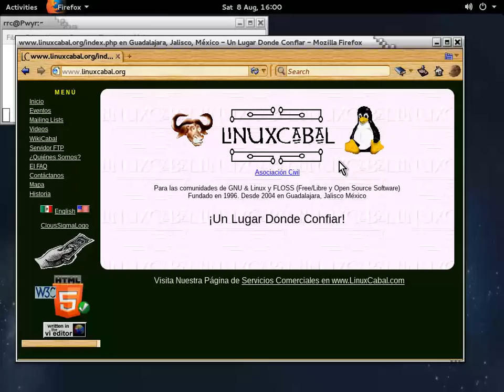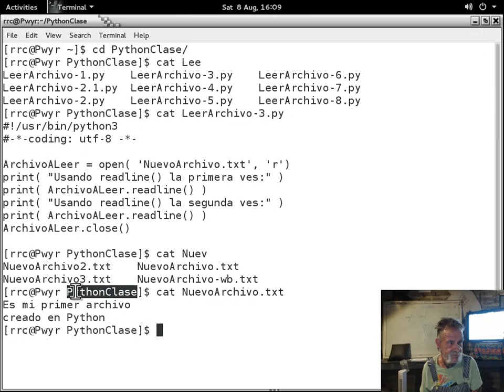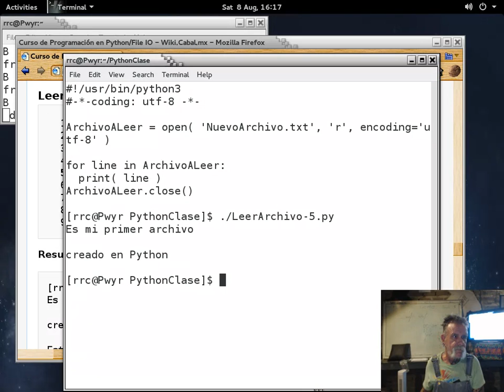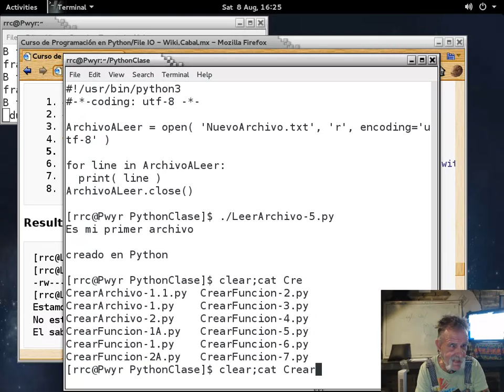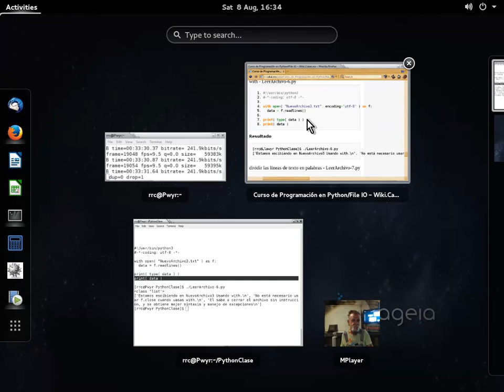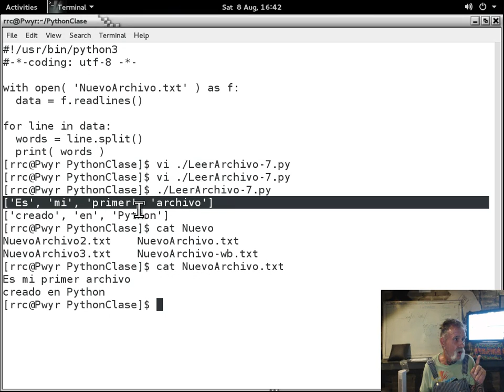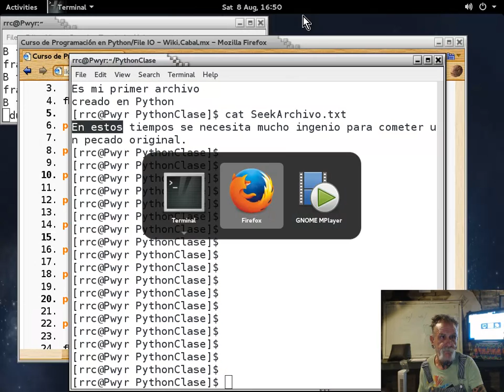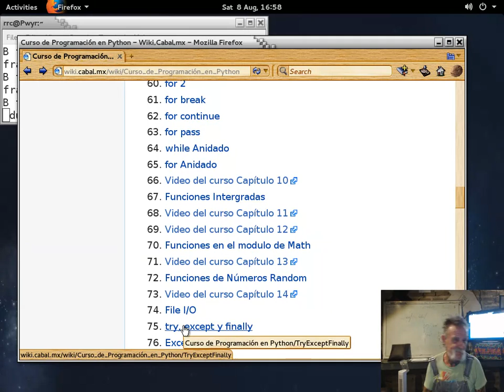Curso básico de Python 15 - 20150808